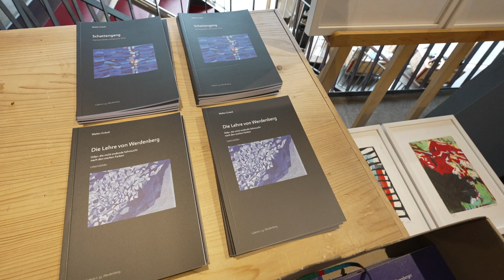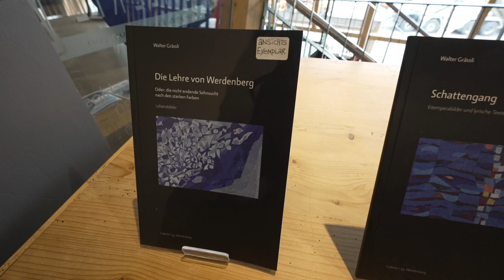Walter Grässli - Malerische Poesie